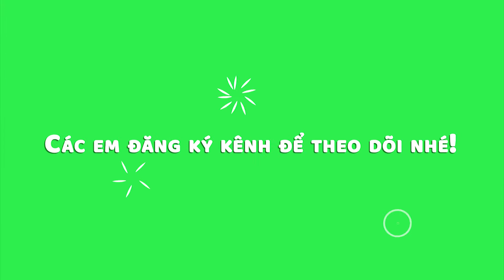Vẽ phong cảnh ông già Noel bay trong đêm giáng sinh cực đẹp